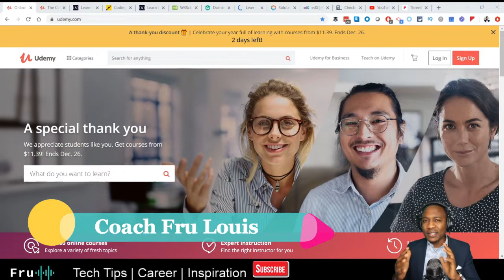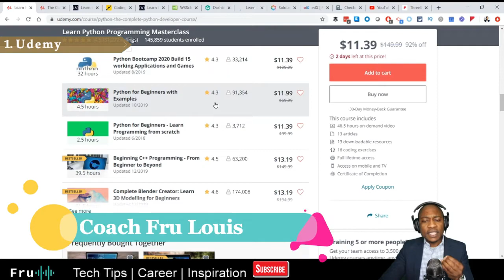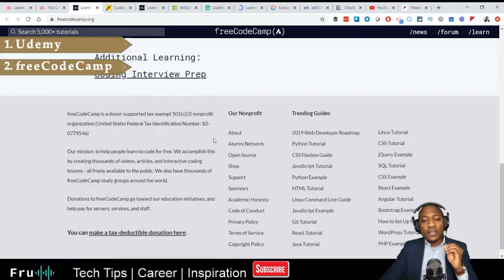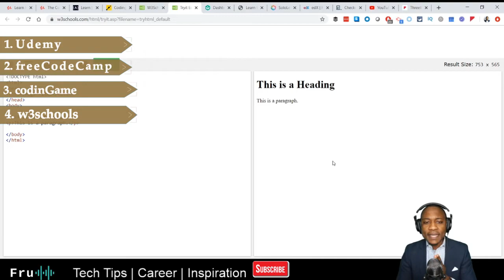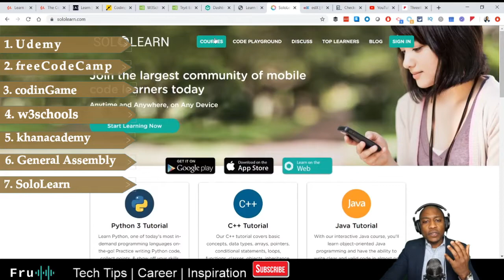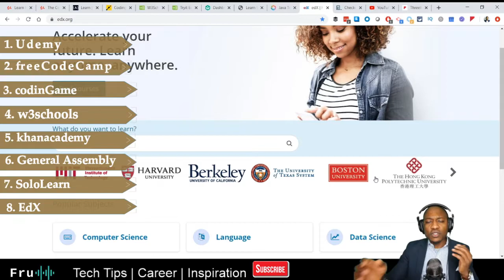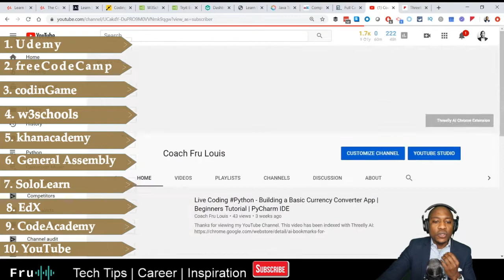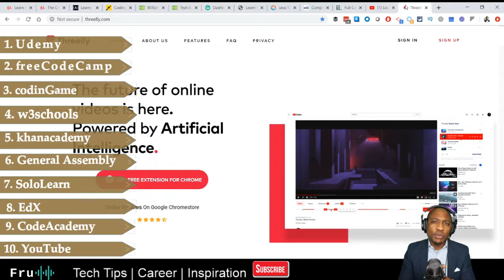Demohub Tips // Top 10 Best Websites to Learn Coding for Free For Beginners (2020)